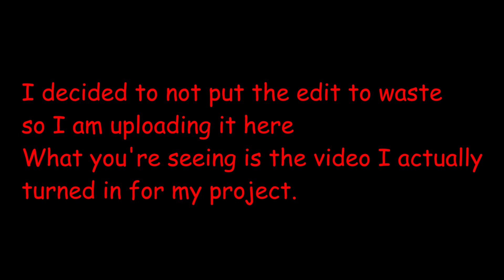A Rube Goldberg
Just something until I actually upload and to show that I'm not gone
Never put an edit to waste- Platos, the ancient Greek Philosopher

Computer parts:

Song in the video:
Feel by Misha
Thumbnail: